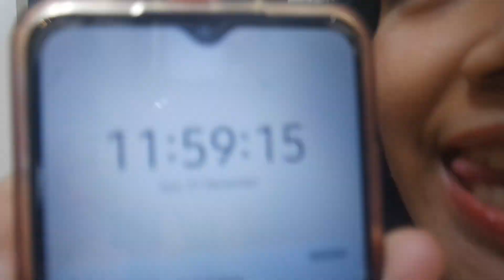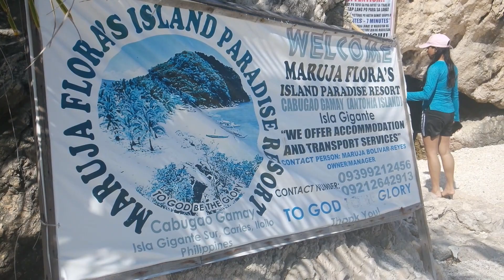a glimpse into my life ep. 20 | christmas, new year, isla de gigantes, grwm, lia's bday party